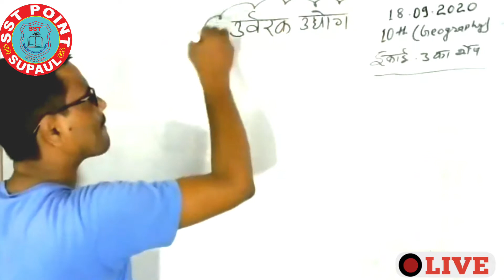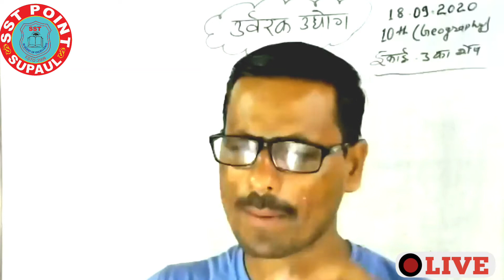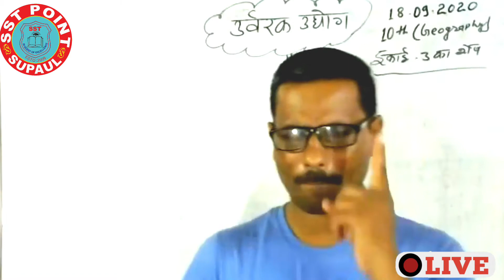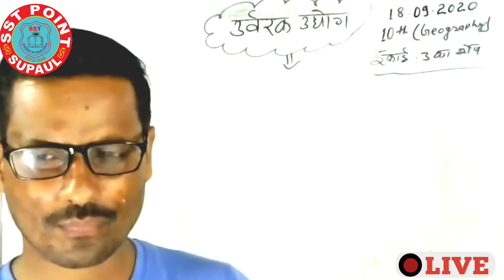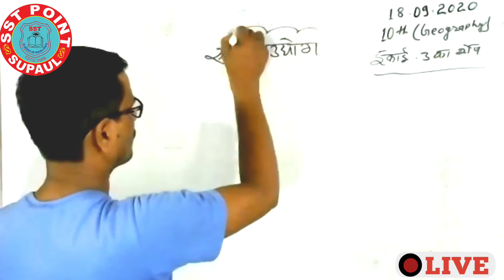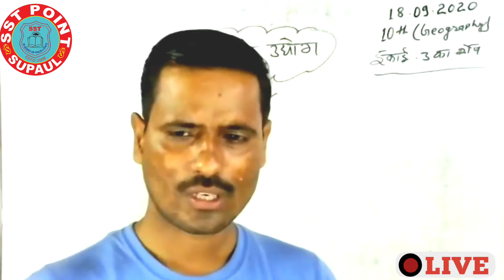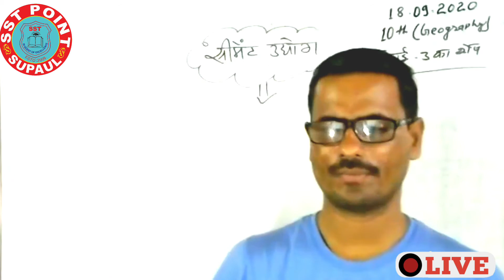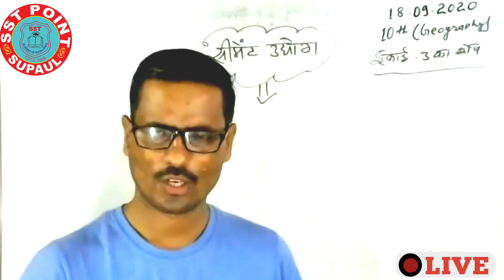18 September 2020